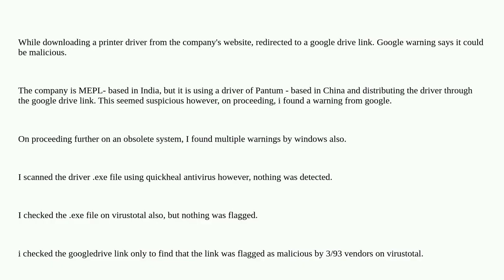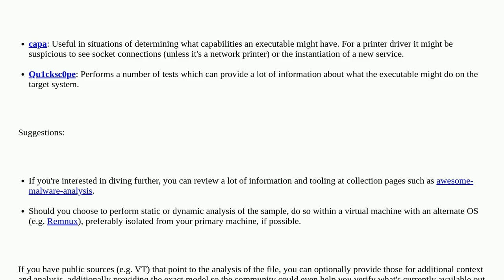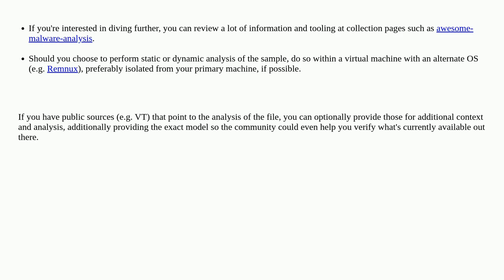Security: How to check whether a printer driver is malicious or not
How to check whether a printer driver is malicious or not

A special thanks goes out to the community

  malware